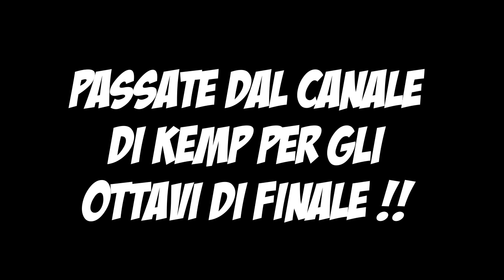LO SCORPIONE DI PAROLO!! - SOGNO AZZURRO #3 (w/Kemp)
✓ Social ✓

➤Kik - fedemarc99